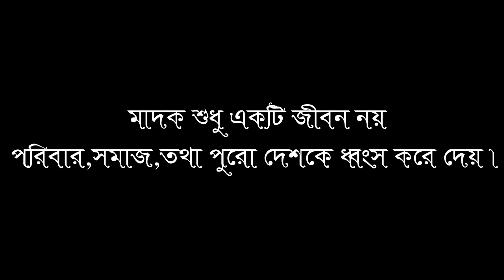“ স্বপ্ন “বাংলা শর্ট ফিল্ম।।“Shopno“ Bangla New Short Flim 2020।।দেয়াল ঘর।। Deyal Ghor ।। Short Flim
Cast :
Abid Hasan
Rifat Hasan
Joynal Abedin
Golam Rabbi
Al-Amin

Camera ,Edit & Direction : Mamun Sarker

Surprise II সারপ্রাইজ II New Bangla Thriller Short Flim 2020/বাংলা শর্টফিল্ম